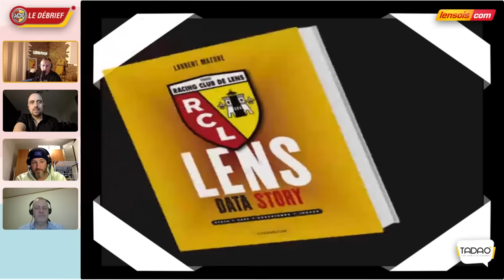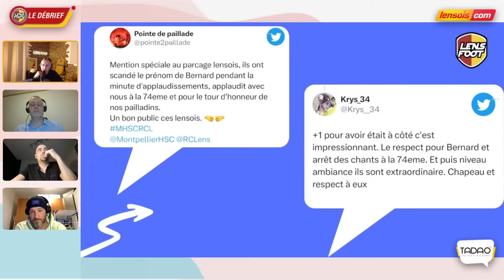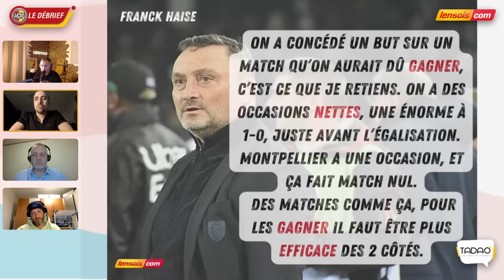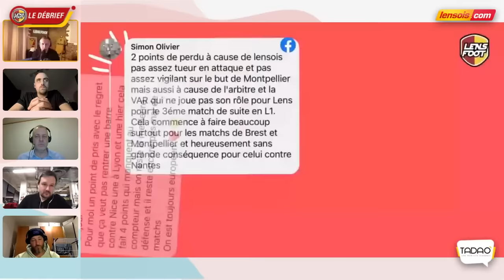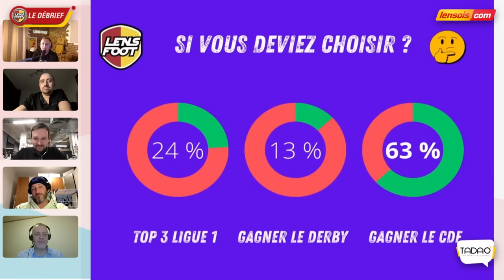LENS FOOT S3 E102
L'émission 100% RCLENS presentée par Cyril Jamet ! Ici zéro langue de bois, tout ce qui devra etre dit, sera dit !! C'est parti pour la saison 3 !
Une véritable dream team de consultants sang & or ? JEAN-GUY WALLEMME, FRANCK QUEUDRUE, STEPHANE ZIANI, YOANN LACHOR, GUILLAUME GILLET, CHARLES ITANDJE ils sont TOUS dans LENS FOOT !
Au menu : Le débrief des matchs du RCLENS avec bonne humeur et coups de gueule